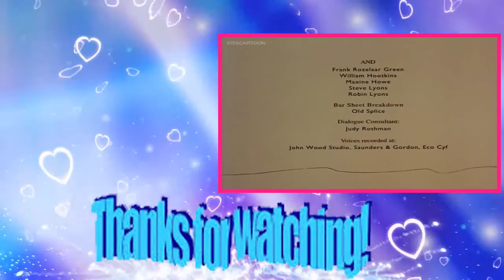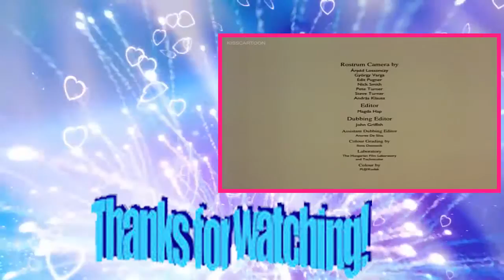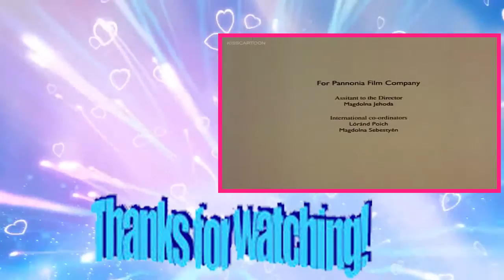The Princess and the Goblin (1991 Full movie) - A hercegnő és a kobold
The Princess and the Goblin (Hungarian: A hercegnő és a kobold) is a 1991 Welsh-Hungarian animated fantasy film directed by József Gémes. It is an adaptation of 1872 novel of the same name by George MacDonald.